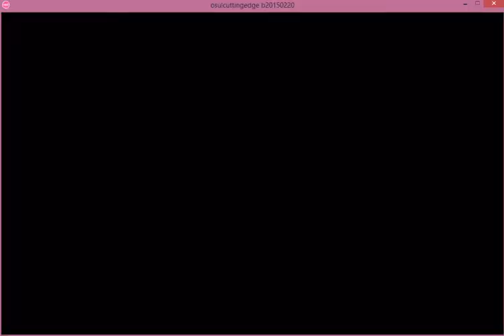[osu!CtB] Linked Horizon - Guren no Yumiya [Colossal] +Hidden (Played by Kurokami)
Just a random run and a test on my new computer.